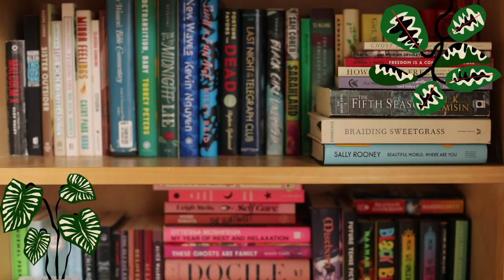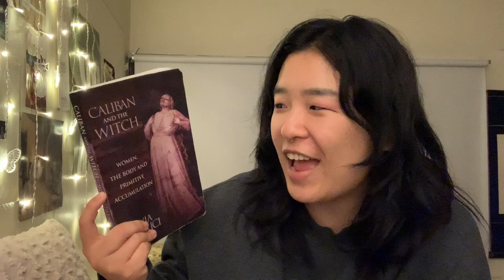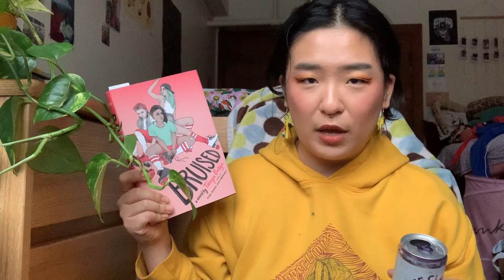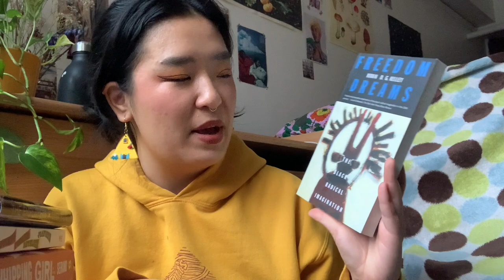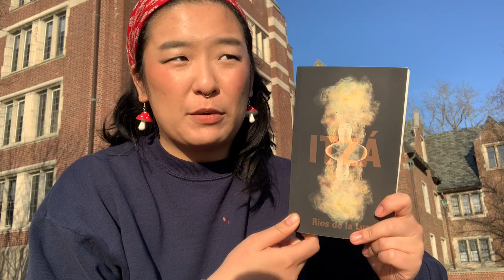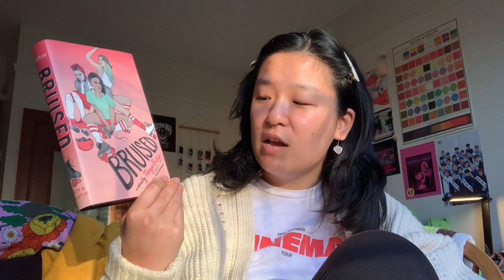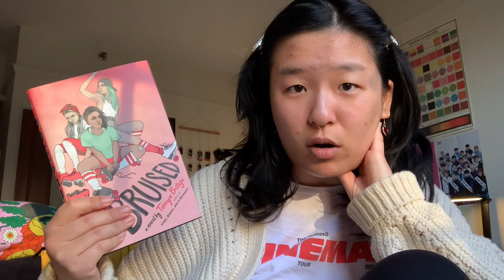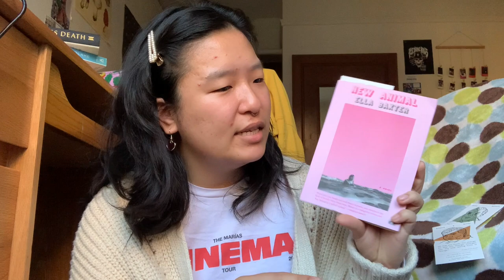Women's history month reading vlog: Marxist feminist nonfiction, queer YA contemporary, lit fic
filmed on the week of international women's day! featuring NYC bookstore visits, two book hauls, and some spring reading :)

books read in this video:
Bruised by Tanya Boteju
Caliban and the Witch by Sylvia Federici
Hammer and Hoe: Alabama Communists During the Great Depression by Robin DG Kelley
Fiona and Jane by Jean Chen Ho
Women's Liberation and the African Freedom Struggle by Thomas Sankara
Itzá by Rios De La Luz

Listen to me and my best friend's lesbian comedy media & pop culture commentary podcast, The Lavender Menace!